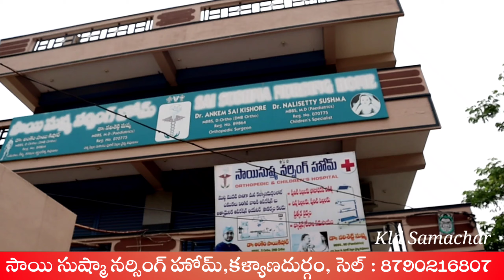ఆధునాతన ఎముకల శస్త్రచికిత్సలు ఇప్పుడు మన కళ్యాణదుర్గంలో సాయి సుష్మా నర్సింగ్ హోమ్ నందు || KSBN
This is only hospital promote success operation promoting News all follow YouTube community guidelines please consider YouTube Team
Thankyou